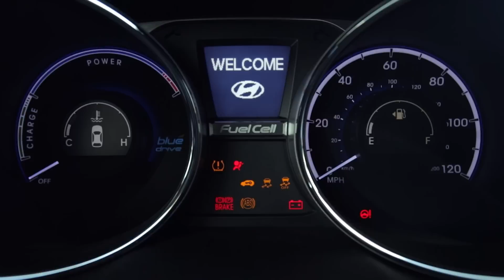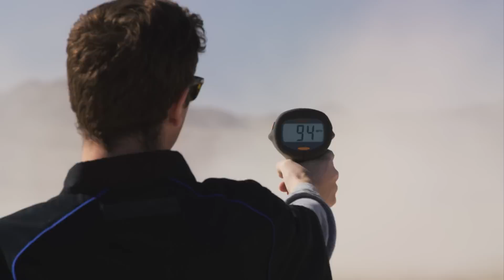Tucson Fuel Cell Sets Land Speed Record | Hyundai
With a top speed of 94.6 mph, our Tucson Fuel Cell just set the land speed record for a production hydrogen-powered SUV at the Soggy Dry Lake Bed of the California desert. Check it out.